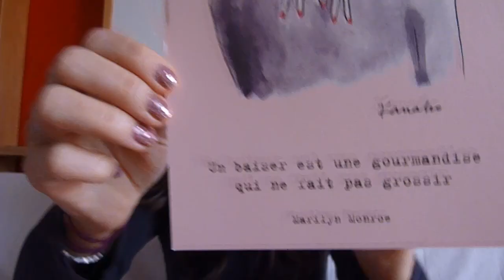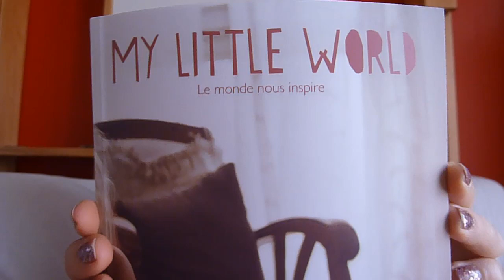My Little Box Février 2013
Voici my little box du mois de février !
Bisous, Hélène ♥